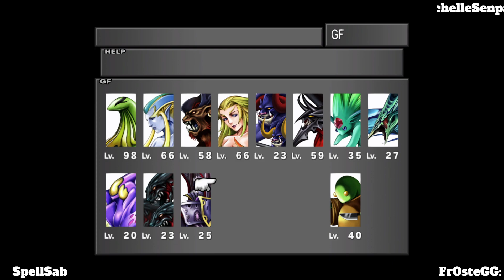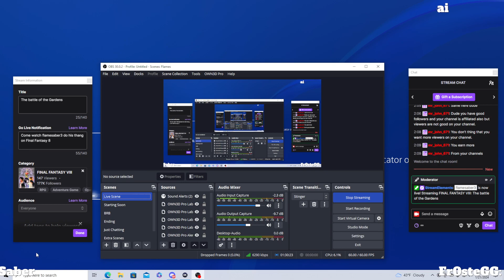Flamesaber Final Fantasy 8 playthrough (Part 12)